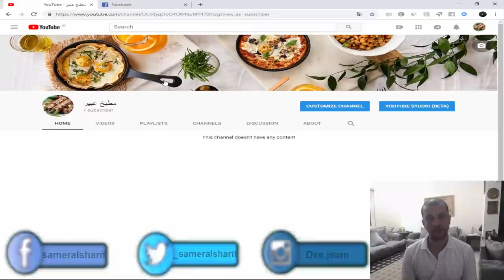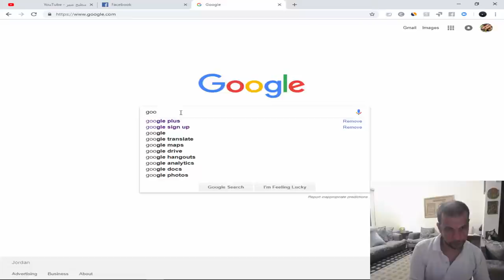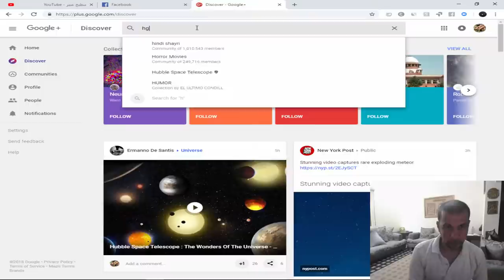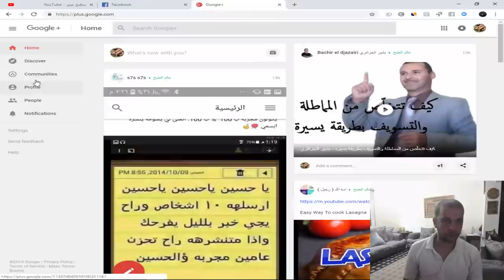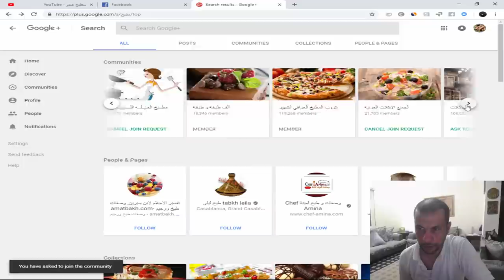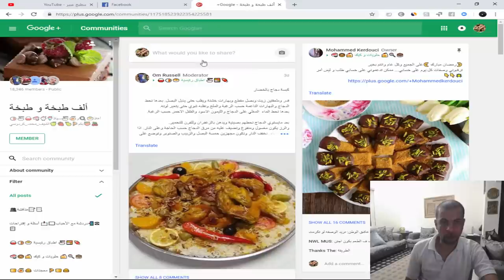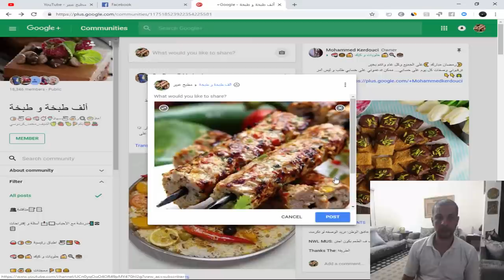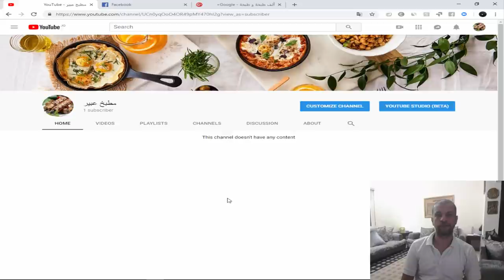كورس احتراف السوشيال ميديا الدرس الثاني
في هذا الفيديو درس من سلسلة شروحات احتراف السوشيال ميديا وتعلم طريقة عمل قناة يوتيوب ورفع الفيديوهات على القناة بطريه احترافيه من الصفر الى الاحتراف
كورس السوشيال ميديا الدرس الثاني

تعلم وبأحتراف الطريقة الصحيحيه لاستخدام مواقع التواصل الاجتماعي في التسويق الالكتروني